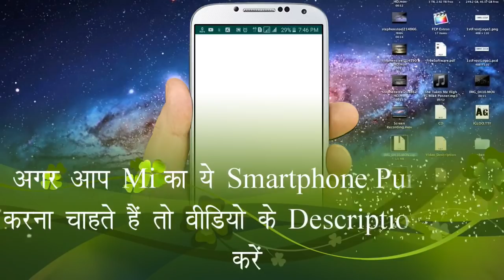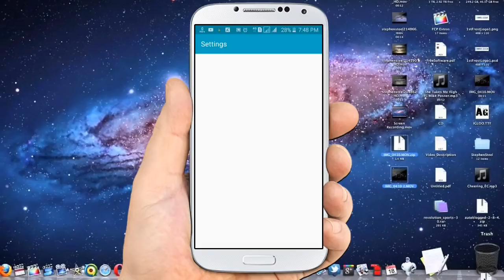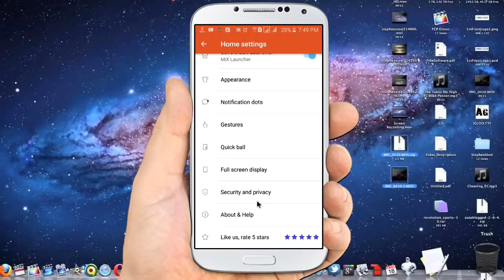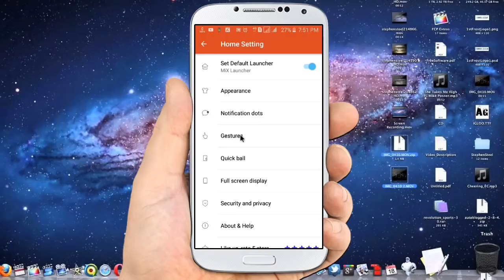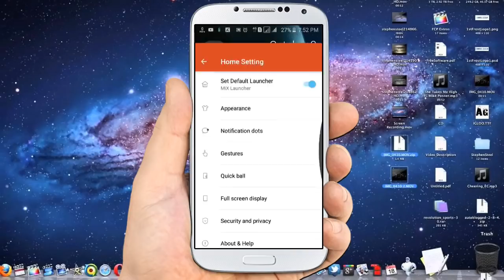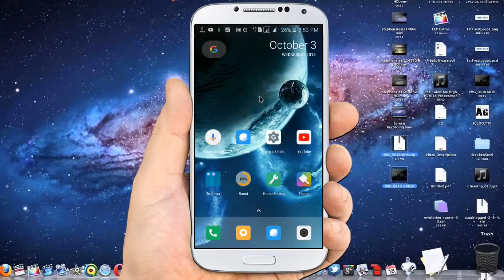The Best Android Launcher of 2018 | Mi Best Launcher for Android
Mi Best Launcher for Android
The Best Android Launcher of 2018